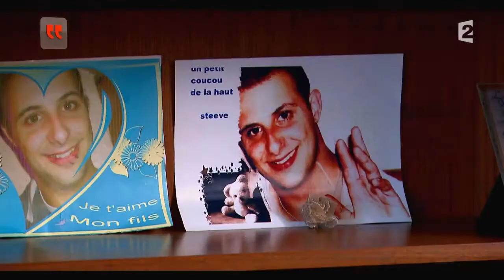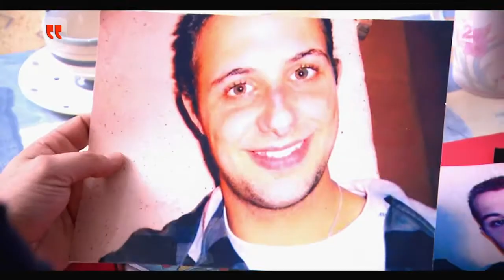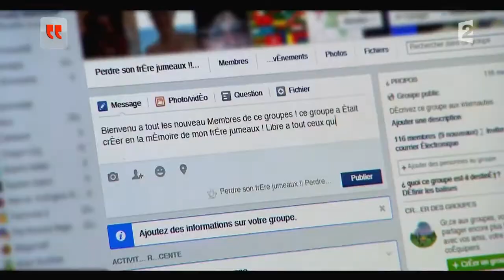Vivre sans sa moitié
7 ans après, Ruddy est toujours très touché par la mort de son frère jumeau...Il tente pourtant tant bien que mal à vivre normalement.

Présenté par Sophie Davant - Tous les jours à 14h sur France 2 !